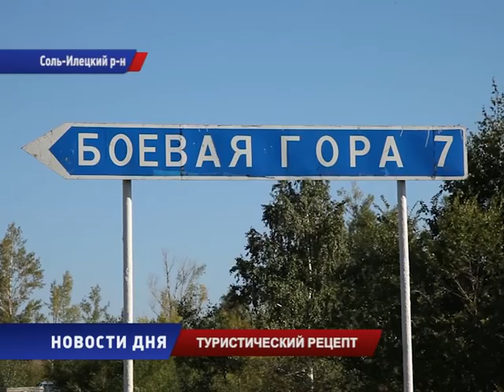Путешествие со вкусом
Телканал ОРТ Планета продолжает вас знакомить с удивительными местами Оренбургской области. На этой недели мои коллеги отправились в Соль-Илецкий район.